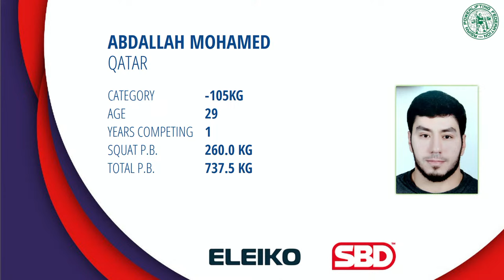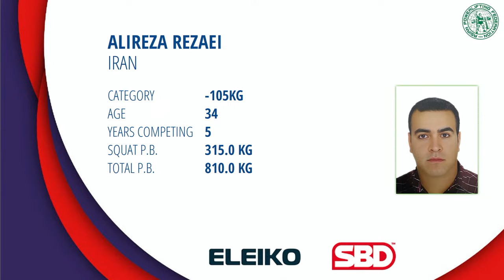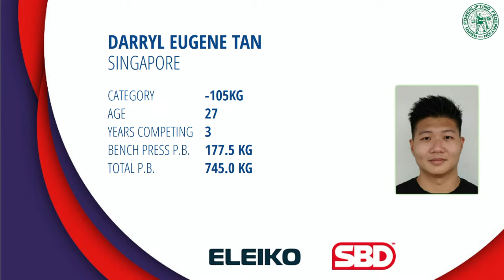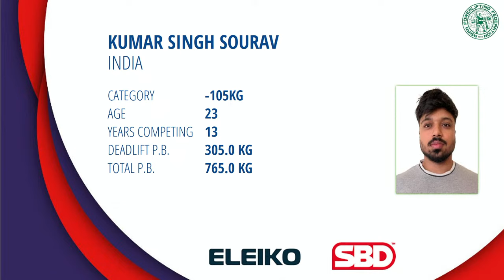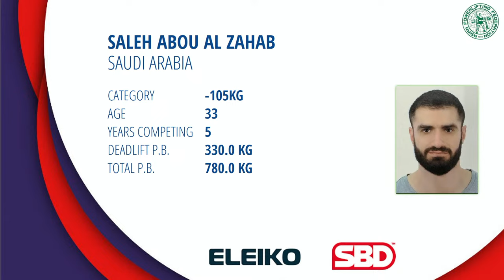Asian Classic Powerlifting Championship 2023 - Men 105kg Open (Platform 1)